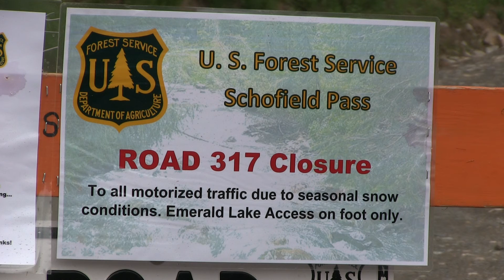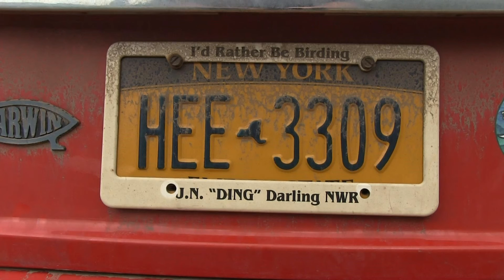CrestedButte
Colorado wildflowers near Crested Butte.